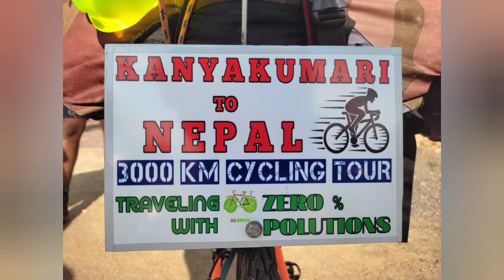மாசற்ற இந்தியா - (Zero Pollution) சைக்கிள் கன்னியாகுமரி முதல் நேபாளம் வரை பயணம்.